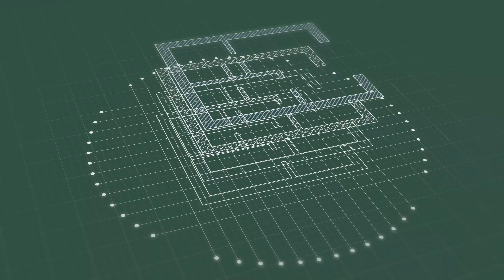Honoring The Green at Gardiner's Point and Gansett Meadow - 2024 CDLI Annual Luncheon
Georgica Green Ventures and the East Hampton Housing Authority have teamed up again on The Green at Gardiner’s Point, a $34 million, 50-unit complex on Three Mile Harbor Road. This is their second collaboration in East Hampton, following the successful 37-unit Gansett Meadow project on Montauk Highway, completed in 2021.

CDLI was happy to recognize these outstanding efforts at our 2024 Annual Luncheon. We appreciate your support to foster future impactful initiatives.